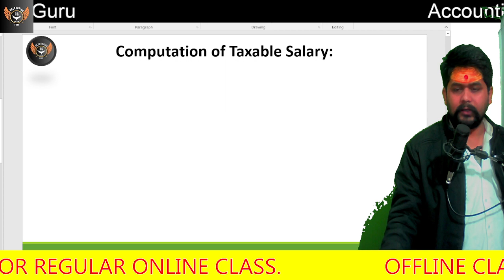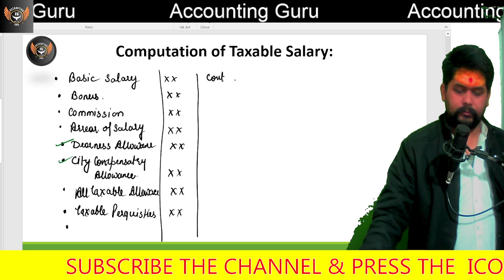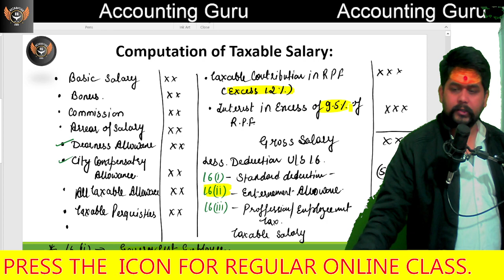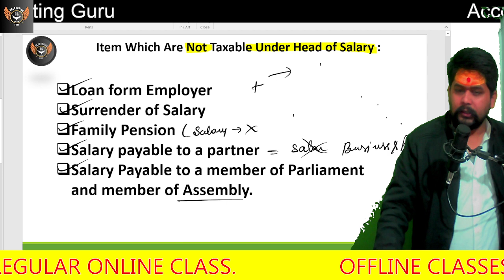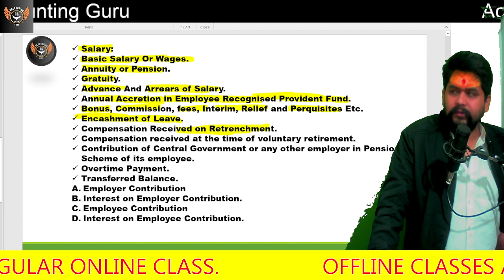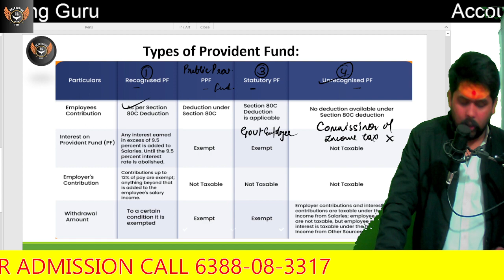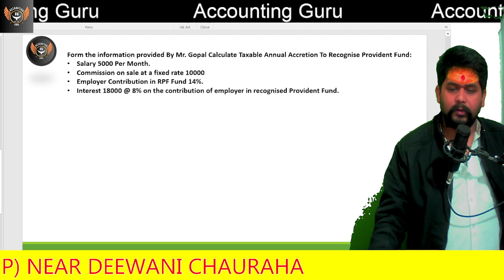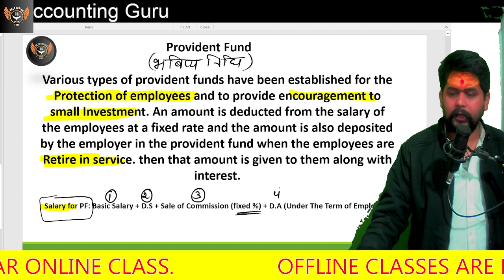02 Income Under Head of Salary | Income Tax - Introduction_ AY 2024-25